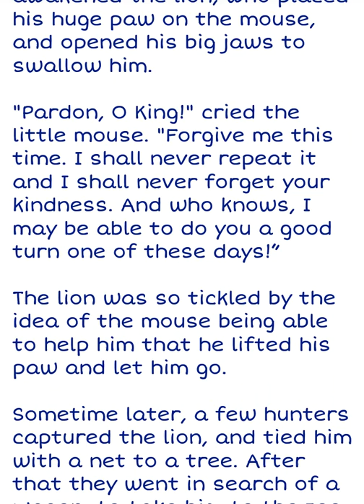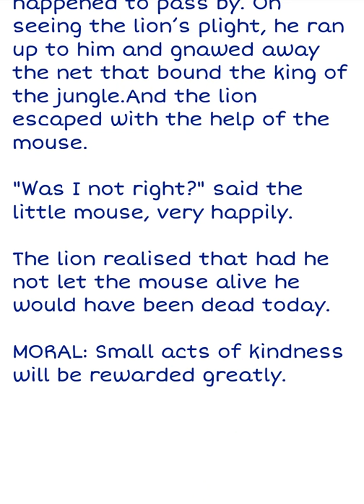Bed-time story-time : The Lion & the mouse